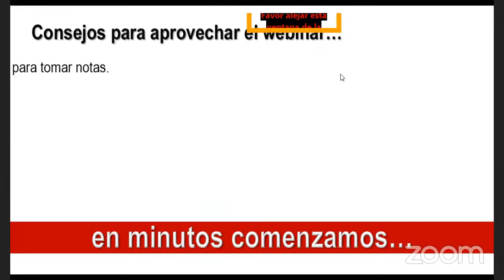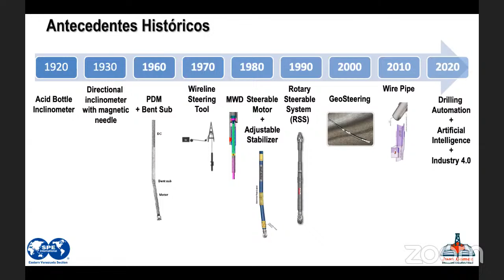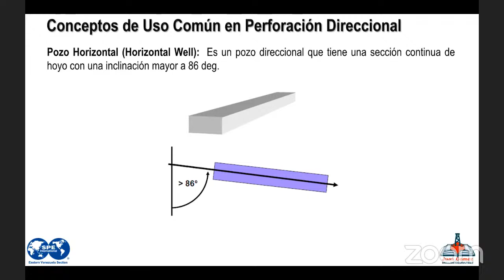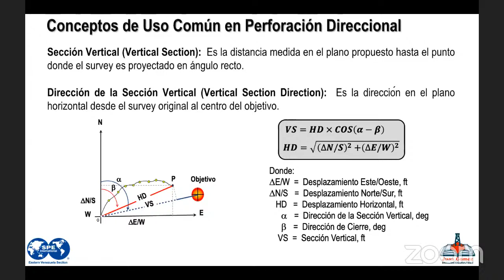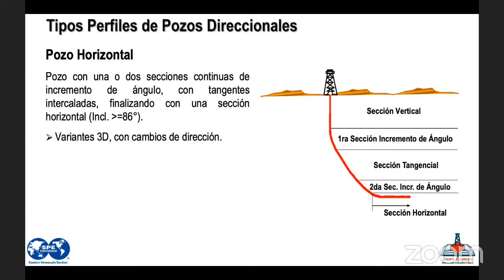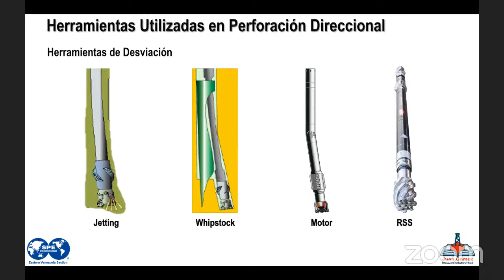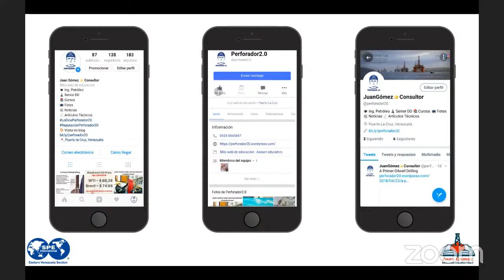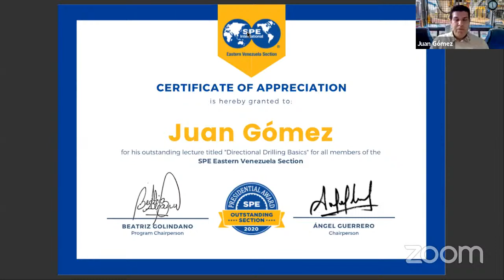Fundamentos básicos de perforación direccional - SPE Eastern Venezuela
El ingeniero Juan Gómez, consultor y con larga trayectoria en el campo de la Perforación, nos habla un poco de los fundamentos básicos de perforación direccional.

¡Para nuestra sección tu opinión es importante! Déjanos tu feedback sobre ésta actividad en el siguiente